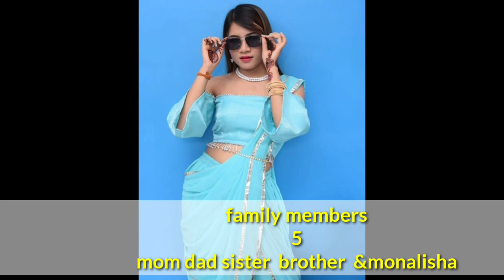Actress monalisha Debbarma lifestyle video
Actress monalisha Debbarma lifestyle video d.o.b hobies Education village etc | chikini chamelli

real name

nick name

data of birth

hobies

education

favorite color

favorite food.

family members